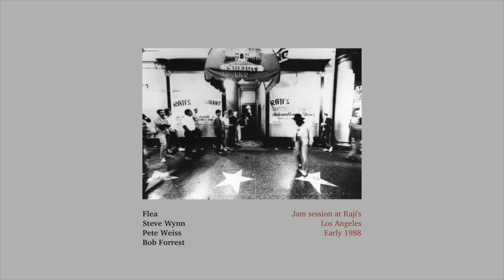Flea, Steve Wynn, Pete Weiss & Bob Forrest - Jam session at Raji's, Los Angeles, early 1988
A jam session at Raji's nightclub from early 1988, featuring Flea from the Red Hot Chili Peppers on bass, Steve Wynn from Dream Syndicate on guitar, and Pete Weiss from Thelonious Monster on drums (with Bob Forrest, also of Thelonious Monster, on occasional vocals.)

A loose jam session based on various covers (Dylan, Hendrix, Parliament, Stevie Wonder and others) the performance features a version of Wonder's "Higher Ground" - allowing us to hear Flea develop his now-famous bass line around a year before recording the song with the rest of his band for 1989's Mother's Milk. Also present just beforehand is an early appearance of the "Show Me Your Soul" bass line.

01. See That My Grave Is Kept Clean
02. Maggie's Farm
03. Changes / Third Stone From The Sun / What Is Soul? / Cosmic Slop
04. Higher Ground
05. Hardcore Jollies
06. Super Stupid

The date for this recording is typically given as April 2, 1988. However, LA band Mary's Danish were booked to play Raji's that night. As Bob Forrest held regular Monday night jam sessions at the club throughout early 1988, and Flea and Steve Wynn were seen there many times during that time, this recording could be from any date from the first half of the year.